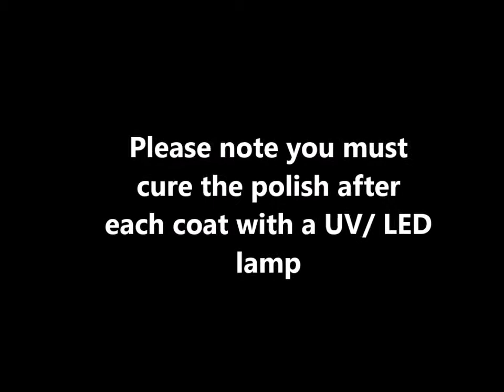Gradient polka dot nail art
and leave a comment on what you would like to see next.
The hair and beauty bank